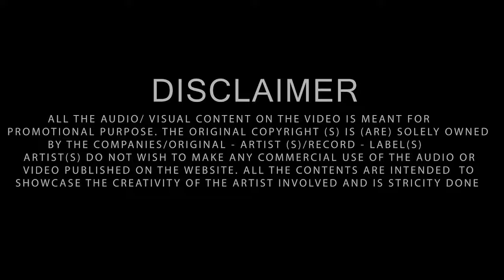Mach Gaya Shor Sari Nagri Re Remix Dj Anil Thakur Krishna Janmashtami Dahi Handi Mix 2024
The Krishna Collection Addition volume 2

Remix By Dj Anil Thakur

Track List
1  Aarti Kunj Bihari Ki (Remix) Dj Anil Thakur
2 Mach Gaya Shor Sari Nagri Re (Remix) dj Anil Thakur
3 Kabhi Ram Banke (Remix) dj Anil Thakur
4 Har Taraf Hai Ye Shor (Remix) dj Anil Thakur
5 Govinda Aala Re Aala (Remix)
6 Jeetega Wohi Jisme Hai Dam (Remix) Dj Anil Thakur
7 Nand Ke Anand Bhayo jay kanhaiya laal ki (Remix) Dj Anil Thakur

Play ✅Download ✅Sharep